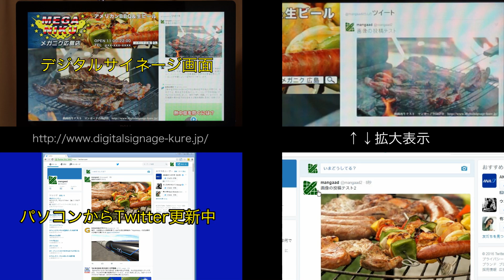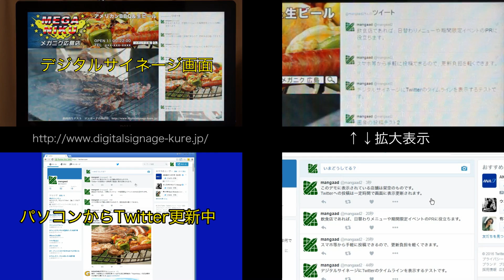Twitterをデジタルサイネージに表示して更新テスト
タイムラインをデジタルサイネージに表示、Twitterの更新とデジタルサイネージ側の表示を同時に検証しました。端末側からの更新がサイネージに反映されるまで、タイムラグがあることが分かります。